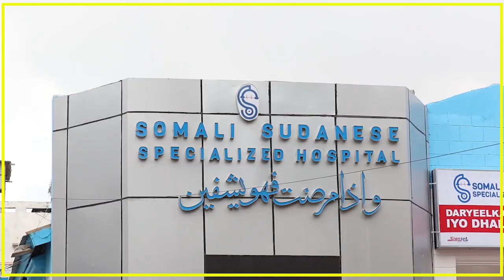CIIDANKA BOOLISKA SOOMAALIYEED OO SHEEGAY IN AY GACANTA KU DHIGEEN WAXYAABO MAANKA DOORIYA.